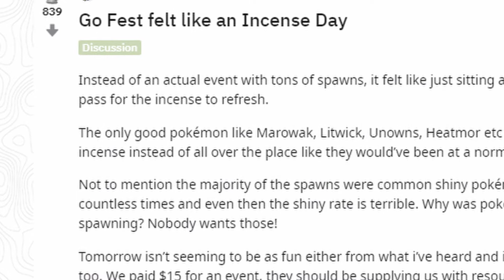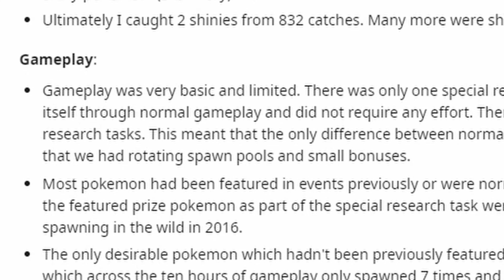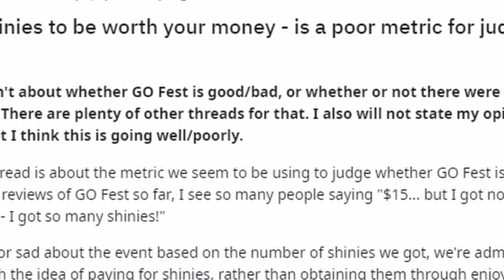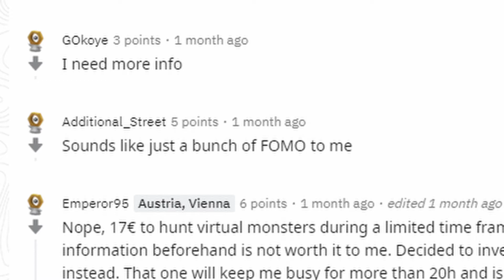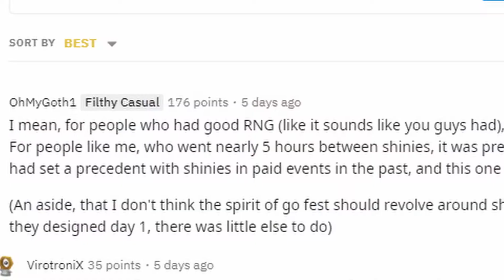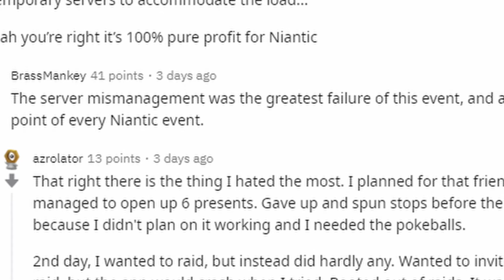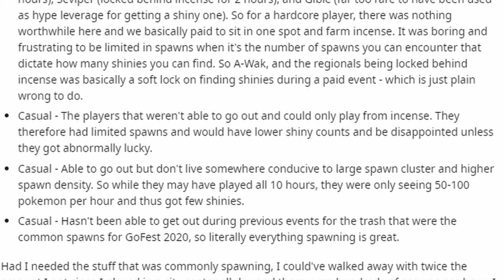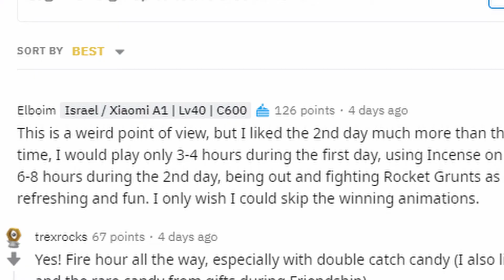Was 2020 Pokemon Go Fest Worth It??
After attending Go Fest for the very first time this year, I decided to read through threads on The Silph Road reddit page to see how other player's Go Fest experiences aligned with mine. What I found there was extremely mixed. Many people were putting Niantic on blast with negative reviews, others had a very positive time at the event. Many people were saying things like "don't waste your money" and "don't buy a Go Fest Ticket".

After reading all of these comments and threads on The Silph Road, I decided to compile most of the key complaints and compliments of Go Fest to paint as accurate of a picture of what this year's Go Fest was like for the average ticket holder. My goal here was to show that both negative and positive experiences during Go Fest were equally valid and to hopefully give non ticket holders an idea of what a remote Go Fest was like in case Niantic decides to keep this format next year.